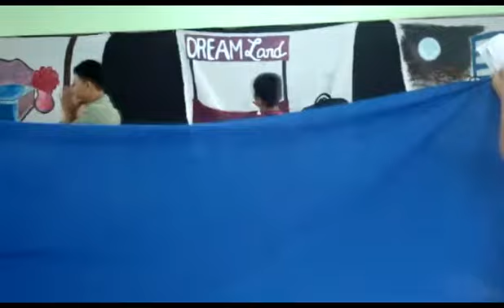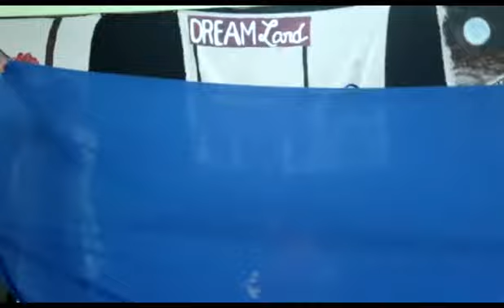Miss Saigon for English III (Part 1)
group 1 miss saigon